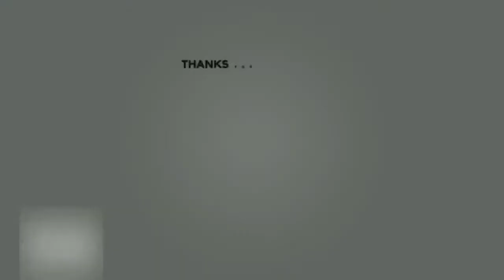menemukan dan membereskan mainan motor cross, motor sport, truk tangki,trik towing,truk kontainer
Halo teman-teman sahabat Afis toys official, kali ini membuat video  menemukan dan membereskan mainan motor cross, motor sport, truk tangki,trik towing,truk kontainer, truk molen, truk militer